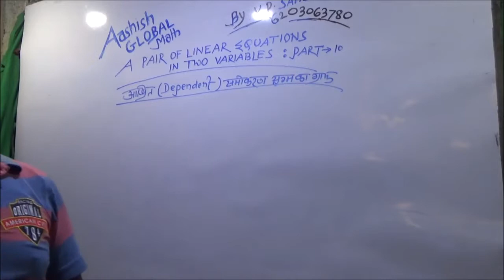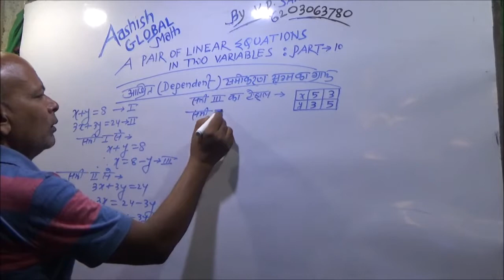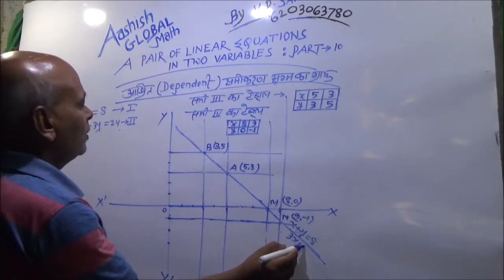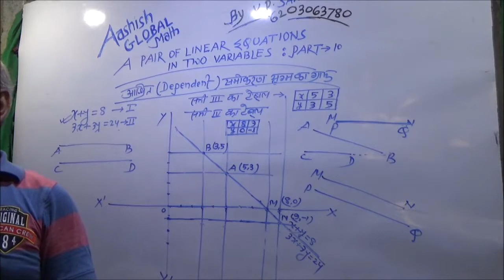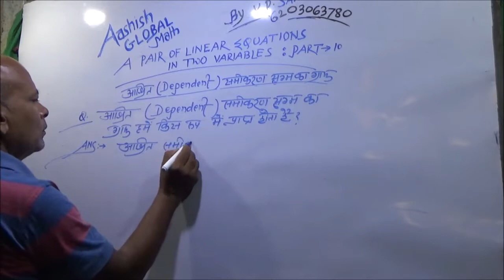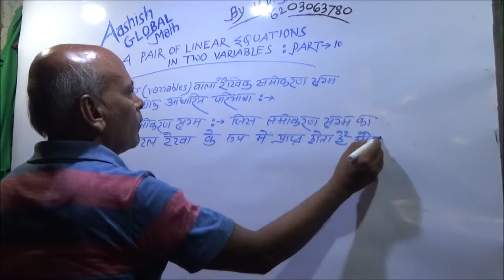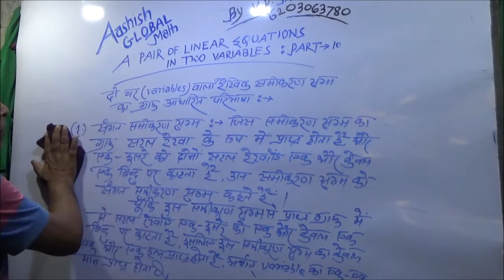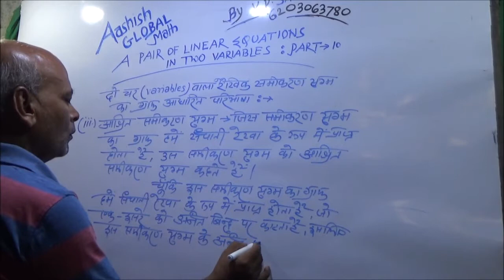A Pair Of Linear Equation Part -10